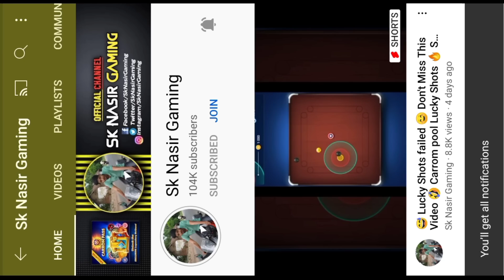Carrom Pool Unlimited Lucky Shot 🔥 Carrom Pool Unlimited Gems 😍 Carrom Pool | Sk Nasir Gaming